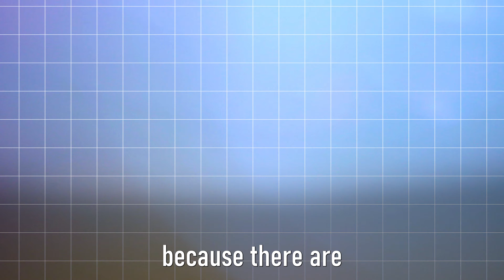Shamim Ahmed is going to University of Akron! | US Master's Success Stories | Futurense US Pathway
Wondering how the Futurense US Pathway can help you with your MS in the US journey?

Join Shamim Ahmed from Palwal, Haryana, as he shares his inspiring journey from earning his Bachelor's in Computer Science from LPU to securing admission at the University of Akron! In this video, Shamim shared his experience with the Futurense US Pathway and what he liked most about the program.

📌 Video Highlights:

Seamless Transition: Discover how the Futurense US Pathway made Shamim's transition to studying in the US smooth and manageable.
Dual Coursework Advantages: Learn about the benefits of combining coursework in India and the US.
Personalized Support: Hear about the expert guidance that helped him navigate the admissions process.
Cost Savings: How scholarships and waiver opportunities can make studying in the US more accessible.

If you're considering pursuing an MS in the US, don't miss Shamim's honest review of his experience with Futurense!

💬 Got questions? Drop them in the comments below or visit our